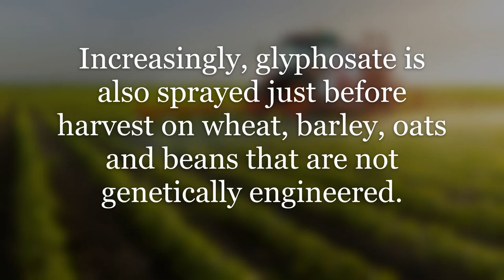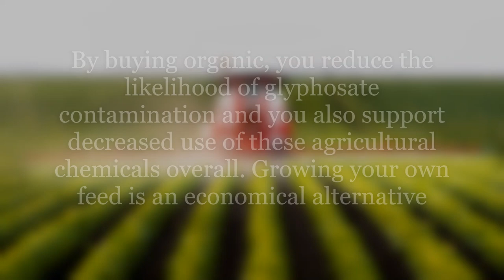IS YOUR CHICKEN FEED AFFECTING EGG PRODUCTION?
How does the Quality of Feed Made from Roundup Ready Soybeans Compare to Feed from Conventional or Organic Soybeans?
In life-cycle D. magna feeding studies the evidence showed that the test organisms performed significantly less well (with lower rates of survival and of reproduction) when fed Roundup Ready soybean as compared to the conventional and organic counterparts [19]. Test animals fed organic soy performed best. The negative effects observed in animals fed Roundup Ready soybean may be explained by (i) the genetic modification itself, or (ii) the residues of glyphosate, or both.

In 1964, glyphosate was patented as a mineral chelator to remove mineral build-up (scaling) in boilers. Within 10 years of being patented as a mineral chelator, it also became a weed control product marketed under the name Roundup. It has become an insidious ingredient in many weed control formulations since going off patent in 1991. Regardless of its application, as a mineral chelator, glyphosate binds with trace minerals. Unfortunately, this binding action also makes trace minerals (such as manganese, copper, and zinc) bio-unavailable to the animal consuming them.
As use of glyphosate has skyrocketed, weeds have developed resistance, with half of U.S. farms reporting glyphosate-resistant “superweeds.” The response of the highly consolidated seed and pesticide industry has been the introduction of new GE crops that are engineered to be used with glyphosate as well as 2,4-D and dicamba. These herbicides are known to be more toxic and volatile than glyphosate.
The FDA report does not separate out pesticides, however, although it does reveal that 63.1% and 67% of corn and soybean samples tested positive for glyphosate.
Even though wheat is not currently a GMO crop, glyphosate use on wheat has risen by 400% in the past 20 years. This is due to the widespread trend among farmers to spray the herbicide on their wheat crop prior to harvest. Farmers have found glyphosate acts as a desiccant and speeds up the drying process by killing the plant, which allows them to harvest their wheat up to two weeks sooner and on a tighter timeline. The use of glyphosate on wheat pre-harvest leaves a chemical residue that then gets processed into food and accounts for 50% of dietary exposure.

The World Health Organization’s International Agency for Research on Cancer (IARC) ruled glyphosate a carcinogen. The IARC said that along with other Monsanto chemicals Roundup could cause Parkinson’s disease, Alzheimer’s disease, autism, and cancer.
Americans have applied 1.8 million tons of glyphosate since its introduction in 1974.
Worldwide, 9.4 million tons of the chemical has been sprayed on fields – enough to spray nearly half a pound of Roundup on every cultivated acre of land in the world.
Globally, glyphosate use has risen almost 15-fold since so-called “Roundup Ready,” genetically engineered glyphosate-tolerant crops were introduced in 1996.
The mass-spraying of glyphosate has led to the explosion of resistant weeds, which have evolved to survive despite being sprayed. Already, weeds resistant to the herbicide are found on half of all-American farmers’ fields and are present on upward of 100 million acres of cultivated cropland.

Glyphosate is the key ingredient in Bayer/Monsanto’s signature herbicide Roundup. The World Health Organization and California state scientists have linked glyphosate to cancer.
At the time of writing this blog there are 42,000 plaintiffs suing Bayer over claiming glyphosate caused cancer.